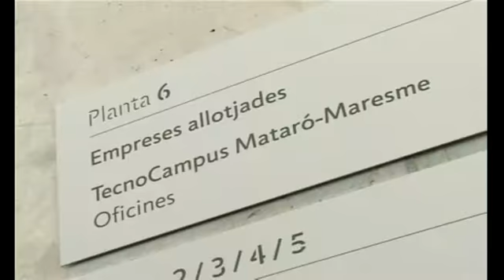Programa Èxit TecnoCampus d'Acceleració Empresarial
Presentació del programa Èxit d'Acceleració Empresarial, amb Alícia Romero (presidenta Fundació TecnoCampus)  i Lluís Buzzi, responsable de l'Àrea de Consultoria d'Ernst & Young a Barcelona.
Programa pensat per detectar les empreses amb major potencial de creixement del Maresme per assessorar-les.